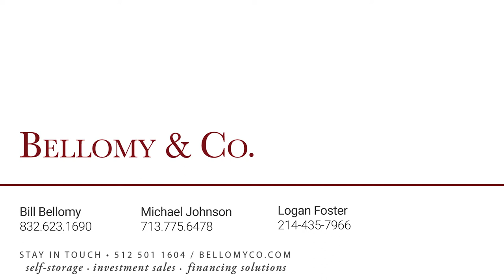Daddio's Sto N Go | Lumberton, Texas